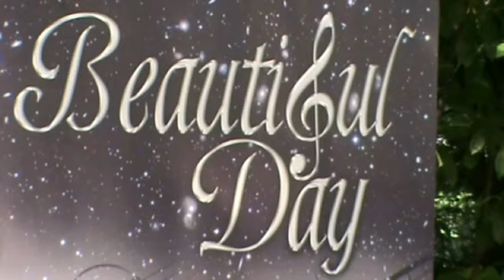colasanto tommaso Beautiful Day - Two Of Us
Gruppo musicale per ricevimenti - beautiful day - musica matrimoni - band matrimoni